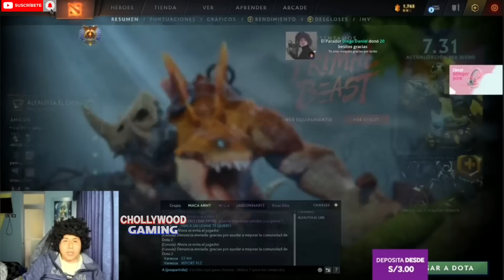😡MACARIUS EXPLOTA😡VENDE SUS ITEMS DE AS4D0😳CASI TODO SU TEAM LO PVT3A😱LE HACEN PERDER APROPOS1T0🤣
😡MACARIUS EXPLOTA😡ROMPE SUS ITEMS DE ASADAS0😳CASI TODO SU TEAM LO PVT3A😱LE HACEN PERDER APROPOS1T0🤣